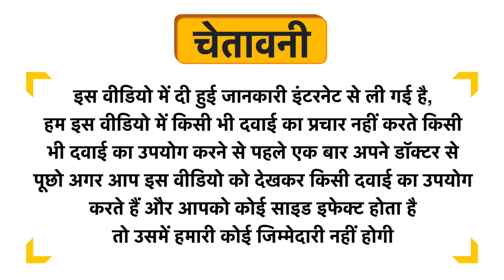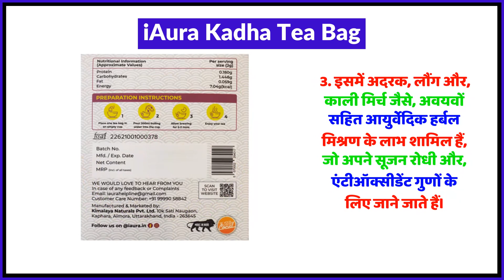iAura Kadha Tea Bag Uses in Hindi | Side Effects | Review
iAura Kadha Tea Bag Uses in Hindi | Benefits | Side Effects | Dose